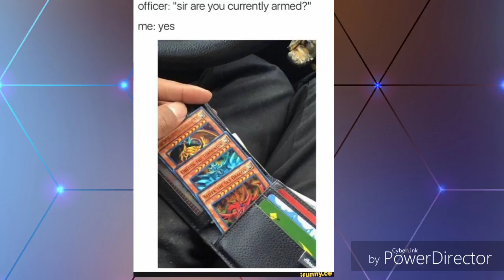Hanging out with my grandpa